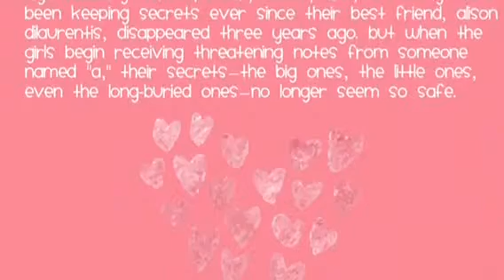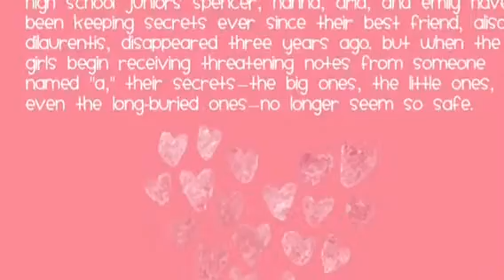Pretty Little Liars